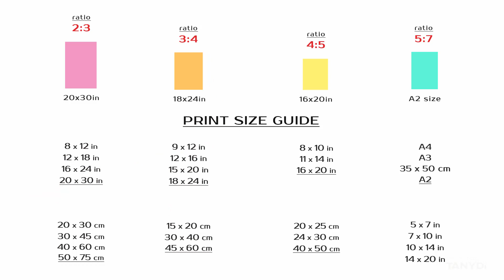Venice Scenery, John Singer Sargent, 2 Architecture Paintings, Vintage Set 2ra2-101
Original artworks by John Singer Sargent, USA
Printable Vintage American Art Set = 2RA-2_101
High-resolution JPG files: 30x20in, 24x18in, 20x16in, A2 size
John Singer Sargent, Venice Scenery, Houses, Boat, People, Neutral tones, Beige Red colors,
Set of 2 vintage art, Architecture art set, Horizontal Set,
Vintage collection, Vintage Watercolor, Vintage Painting, American Painter, Vintage American Art,
Vintage digital print, 20x30 vintage print, A2 painting print, 16x20 oil painting, 18x24 vintage painting,
Living room art, Bedroom art, Kitchen prints set, Interior wall art decor, Cottage wall decor, Farmhouse vintage decor, TanyDi